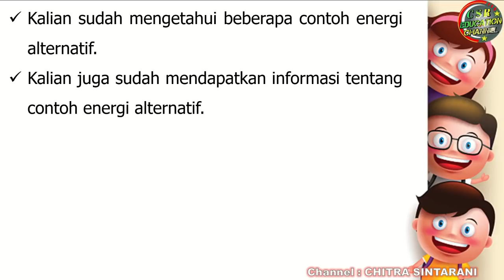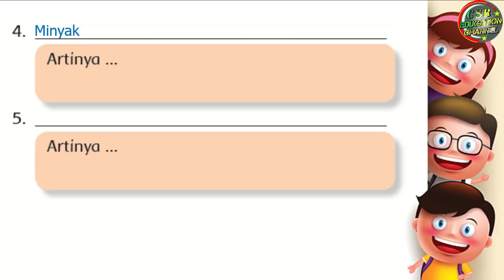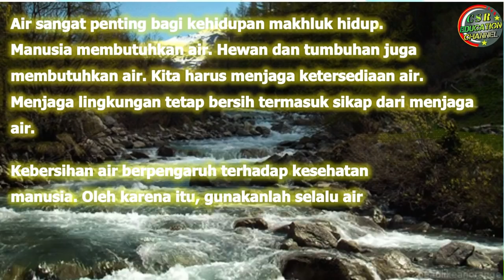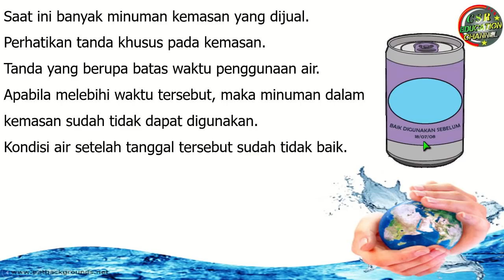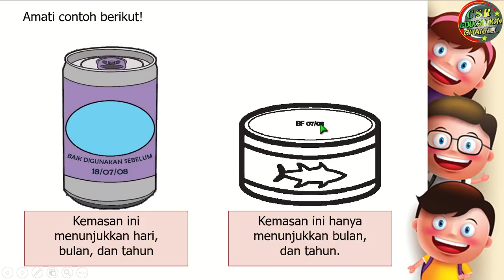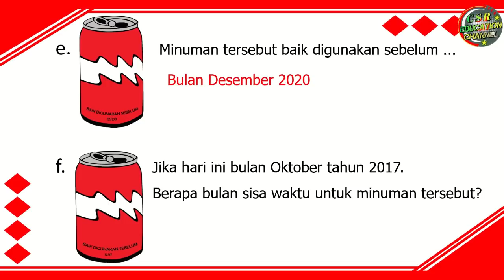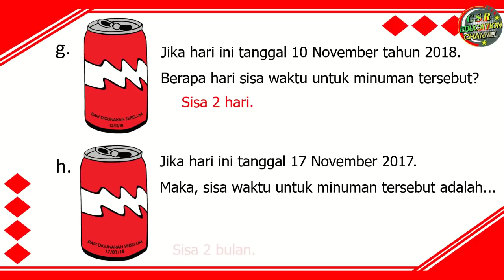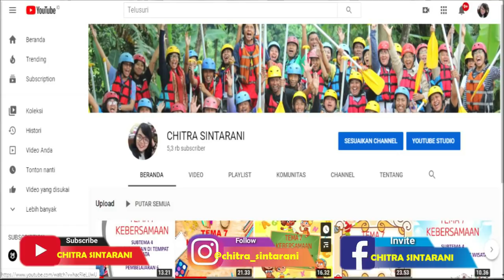Kelas 3 Tematik : Tema 6 Subtema 3 Pembelajaran 3 (ENERGI DAN PERUBAHANNYA)